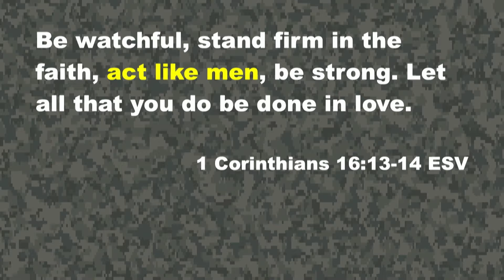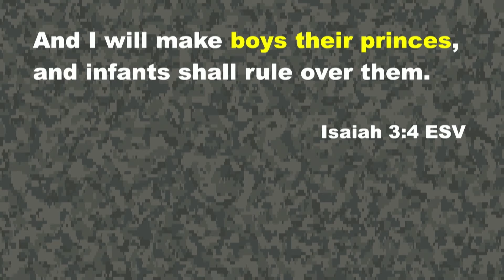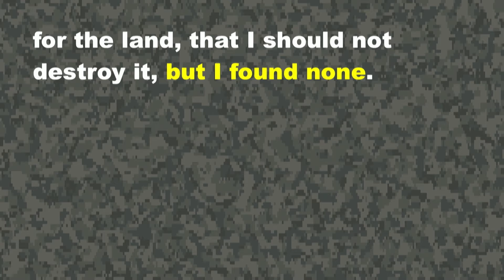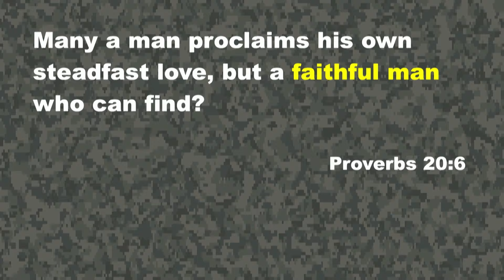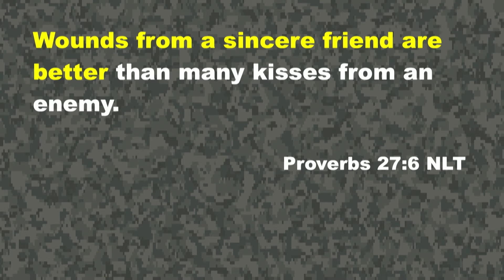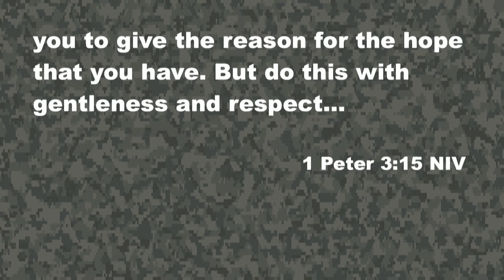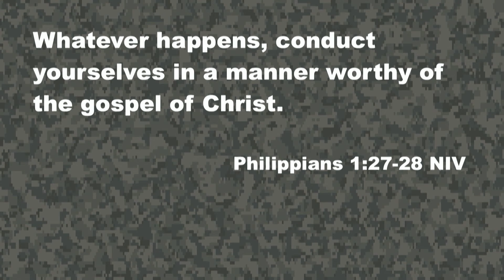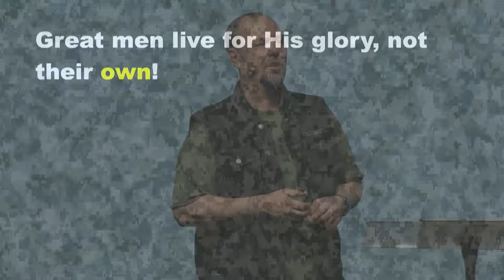Relentless (June 16, 2019)